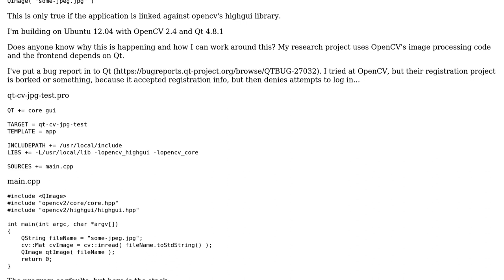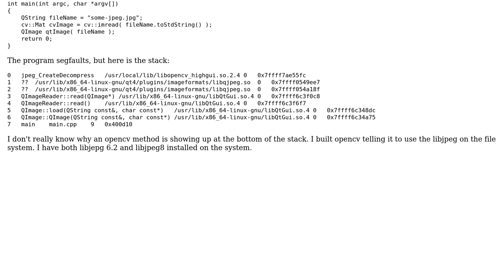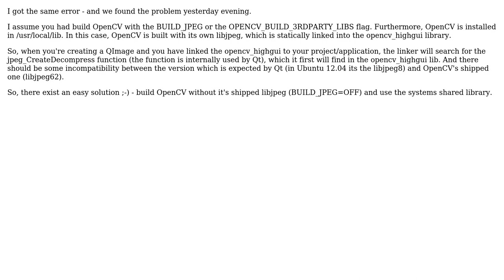Why can't I link against opencv and qt when handling jpeg images?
With thanks & praise to God, and with thanks to the many people who have made this project possible! You are responsible for your own actions.